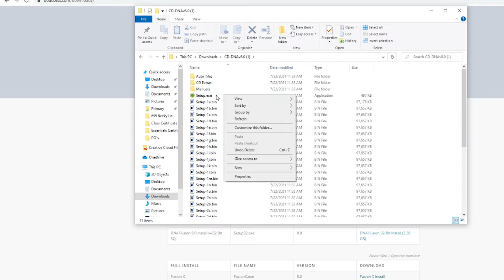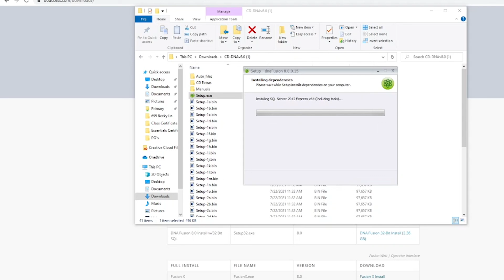DNAFusion Install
This video covers how to do an initial install of the DNA Fusion Access Control Software